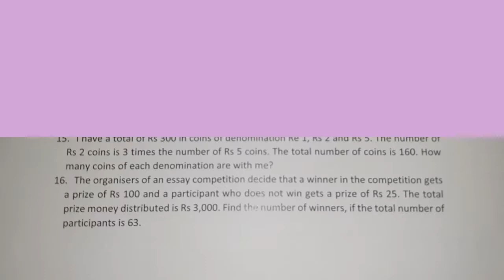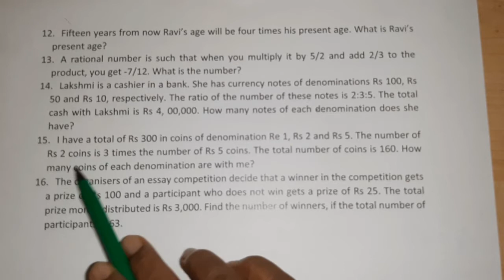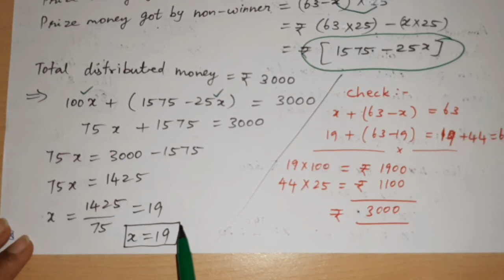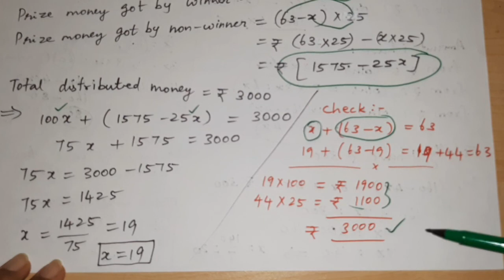Class 8 | Linear Equations in 1 Variable | Part 7| CBSE | Matriculation | NCERT | Tamil Explanation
Class : 8
Chapter : Linear Equations in 1 Variable
Topic :  Exercise 2.2 ( part 5)
Part : 7